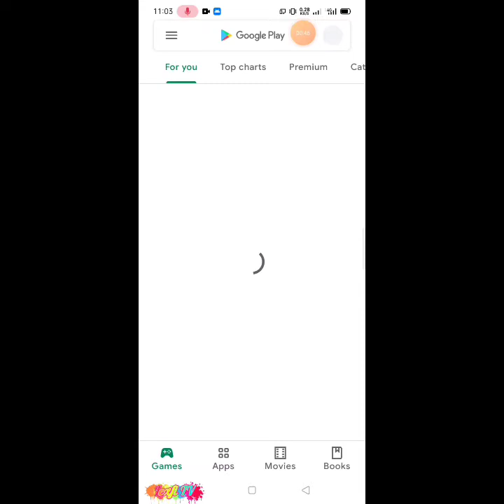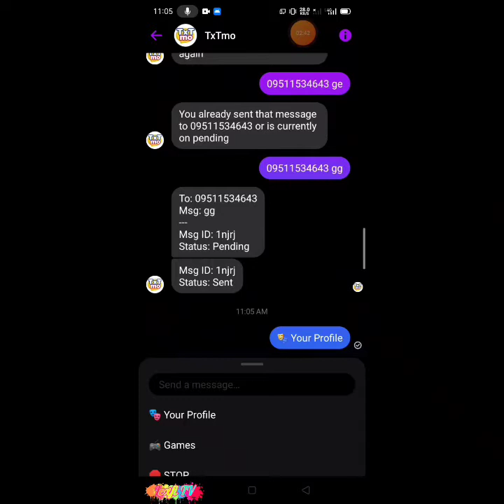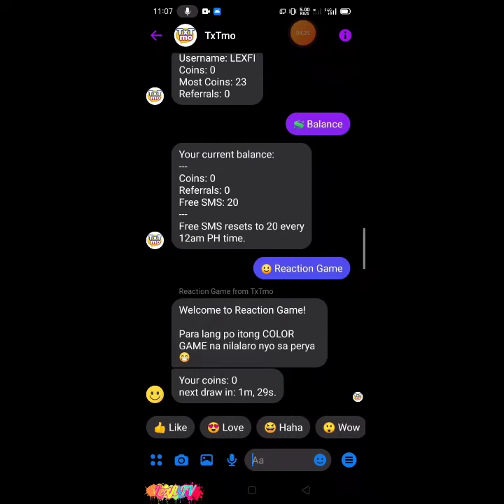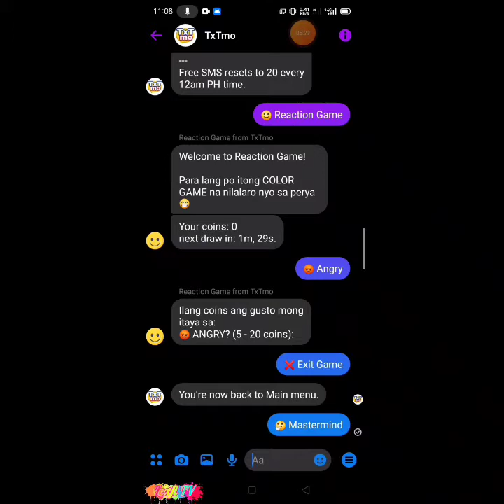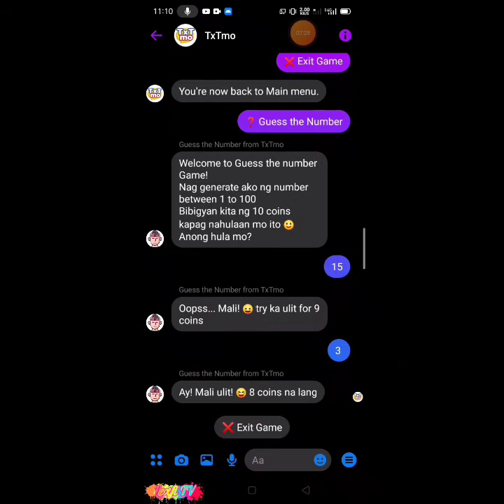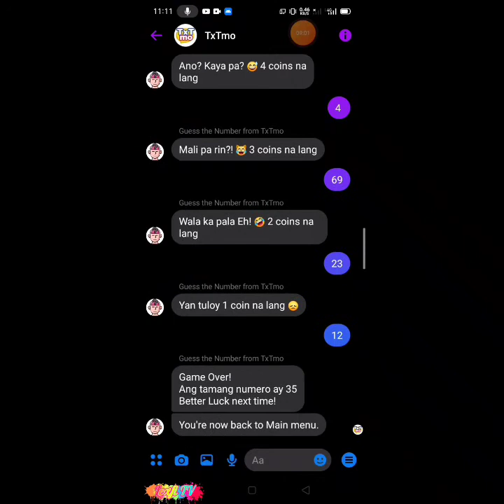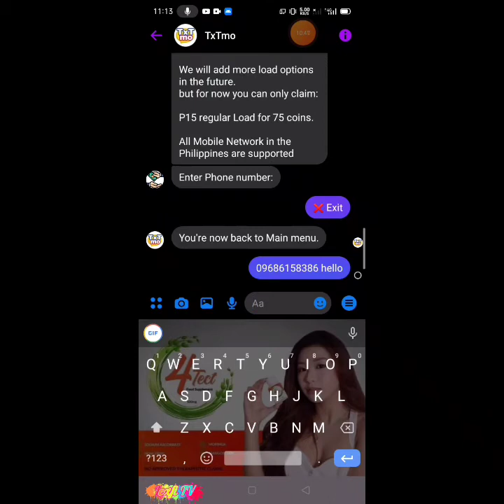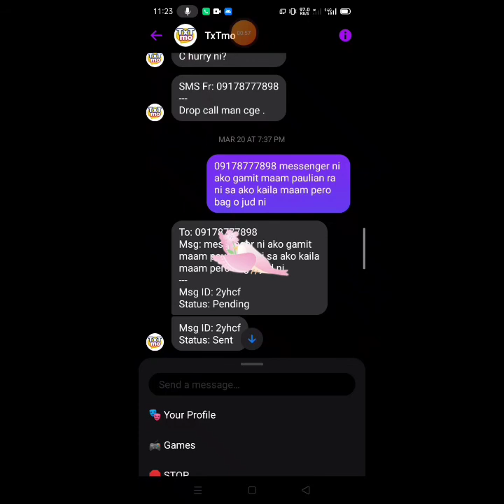Paano makapag TEXT na kahit walang LOAD ?? 👍😊 | Tutorial | Lexfi TV